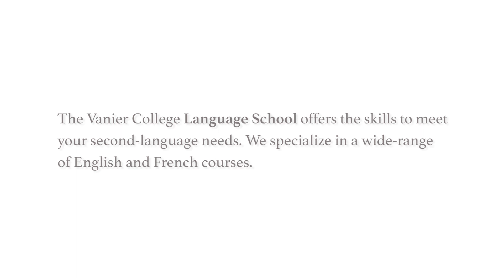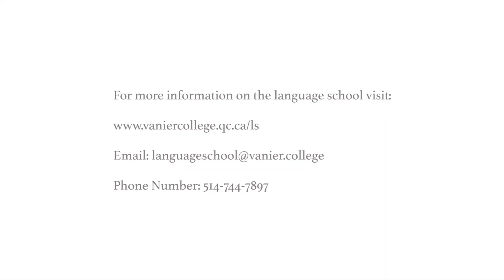International Students talk about Vanier's Language School!